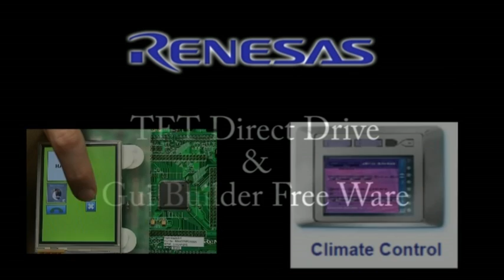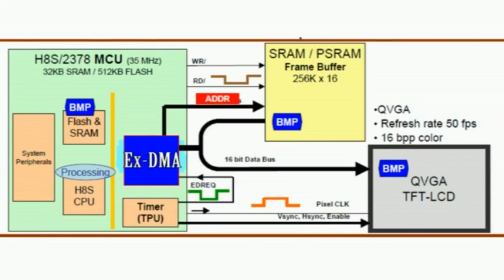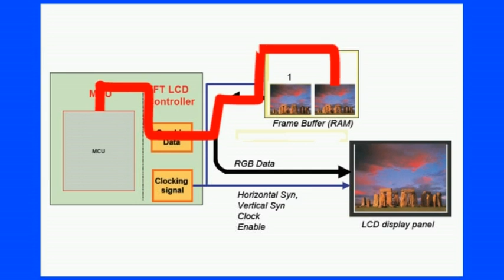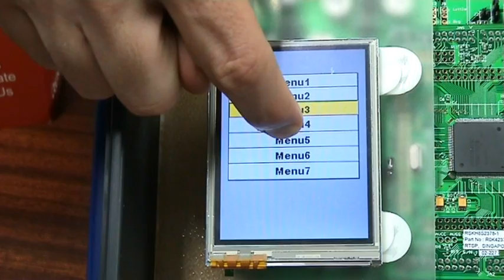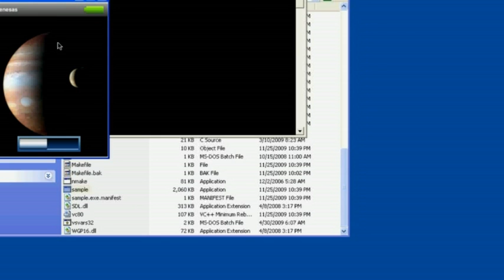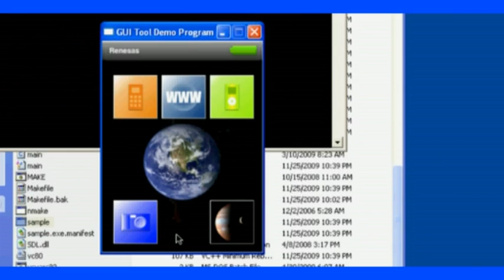Renesas TFT kit with GUI builder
Insigh on 16 bit solution (low cost) to directly drive a TFT with the support of a free GUI builder, using our plug-in on microsoft C# express free ware.